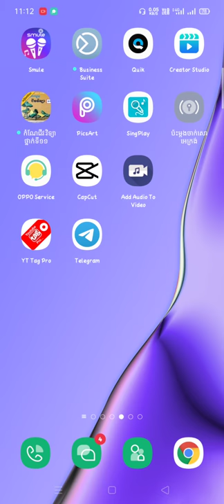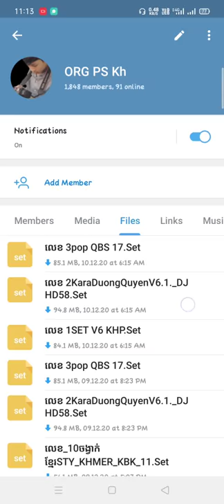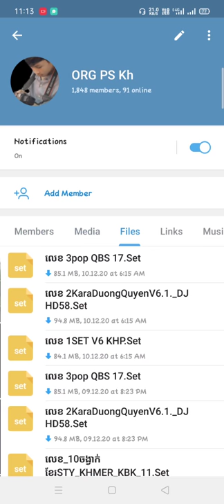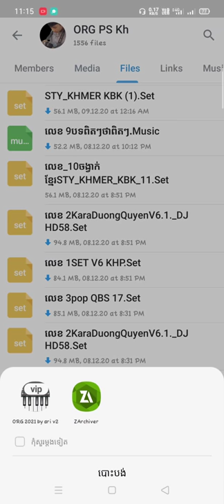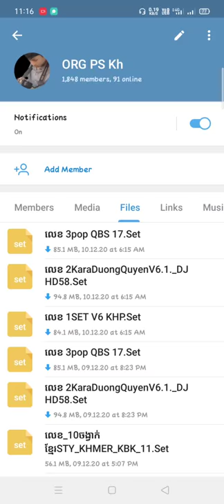ចង្វាក់ខ្មែរ | ORG Khmer 2021